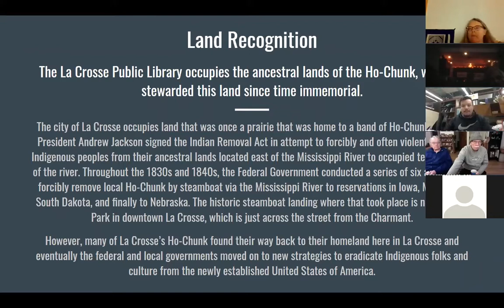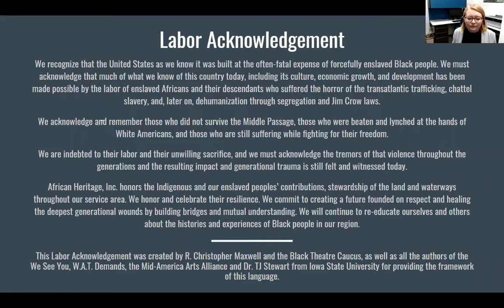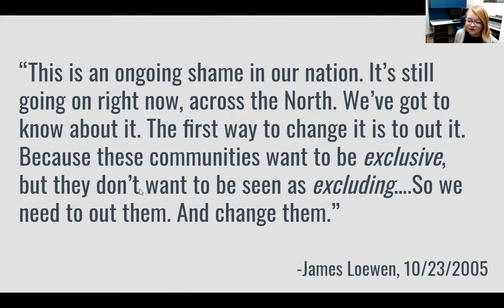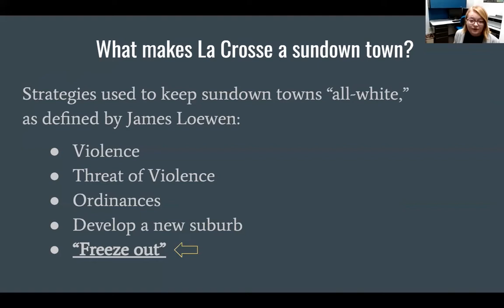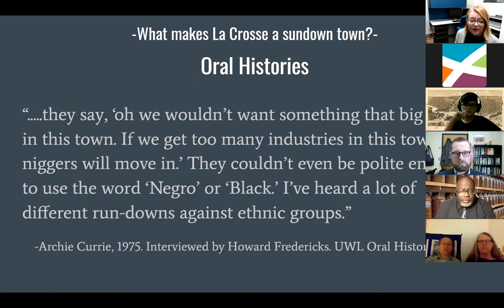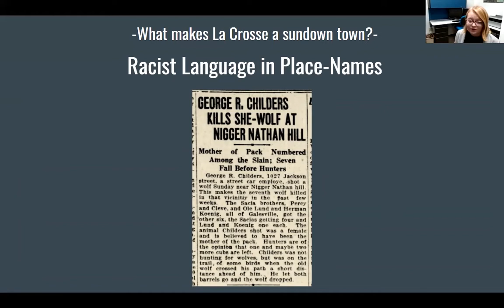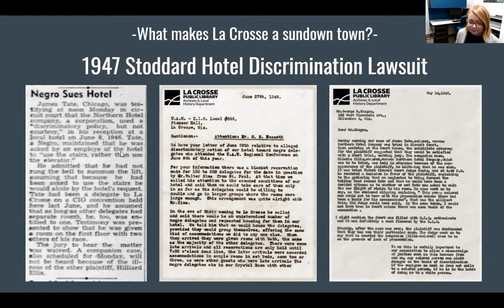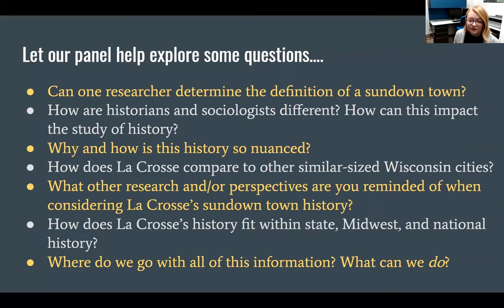Sundown Towns and La Crosse Program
At this virtual program, Jenny DeRocher conducted a short presentation on sundown towns and how La Crosse qualifies as one. After, she opened up a discussion with panelists on the nuanced history of sundown towns and anti-Black racism in our community, state, and country.

Panelists included:

Jenny DeRocher (she/her): Public historian, Archives librarian, and original researcher of La Crosse's sundown town history. Her research was the catalyst for Mayor Tim Kabat's 2016 proclamation that acknowledged and apologized for La Crosse's sundown town status. Her research was largely made possible thanks to the support and labor of Black community members—both historically and presently—including but not limited to Shaundel Spivey, Thomas Harris, Gretchen Lockett, and Robbie Moss.

Dr. Richard Breaux (he/him): UWL Race, Gender, and Sexuality Studies professor, he researches the cultural and social histories of African Americans in the Midwest including occupational racism and residential segregation in Midwest college towns during the Jim Cow and Civil Rights eras.

Riley Sebena (he/him): UWL Social Studies Education student who recently completed research on the local and state political climate that helped create sundown towns.

Dr. Sabrina Robins (she/her): Chief Operations Officer and Integrator Abaxent, LLC, a 19 year old nationally certified 100% African American female-owned Technology Solutions and Consulting company. Dr. Robins’ areas of expertise include applied statistics, research methods and design, diversity and inclusion curriculum design, vendor management, operations excellence, supplier diversity, workforce diversity/inclusion, labor and employment trends. Dr. Robins is also a public historian and community activist, contributing to history projects such as A Stone of Hope: Black Experiences in the Fox Cities, an exhibit collaboration with a local history museum that details Sundown Town practice in Appleton, WI. She received a 2015 Leadership Award of Merit from AASLH for the Stone of Hope exhibit. In 2018 she and her research team earned an esteemed award, the National Medal for the Museum and Library Services and Institute of Museum and Library Sciences, which bestows the nation's highest honor for institutions that make significant contributions to their communities. Dr. Robins is a consortium member of the Unvarnished grant, providing community perspective to the project to push historical organizations in the northern and western United States to interpret de facto segregation, as evidenced through Sundown Town practices and racially restrictive covenants. Dr. Robins is a frequent speaker about inclusive history, methodology, and Black experiences. She is a long-time active member of Alpha Kappa Alpha Sorority, Incorporated®.

Nicholas Hoffman (he/him): Administrator of Museums and Historic sites at Wisconsin Historical Society. In 2015, the History Museum at the Castle, African Heritage, Inc, and several other community partners, launched a research and community engagement project to document and share sundown town practices in Appleton, WI. Dr. Robins and Hoffman continue to research and share their process and history they helped bring to light. This work has received national accolades from the American Association for State and Local History and as a key participant in a National Leadership Grant on de facto and de jure segregation from the Institute of Museums and Library Services. Hoffman’s work in public history has received numerous regional and national accolades for exhibitions, programs, and community engagement, as well as his co-authored book with Jesse J. Gant: Wheel Fever: How Wisconsin Became a Great Bicycling State.